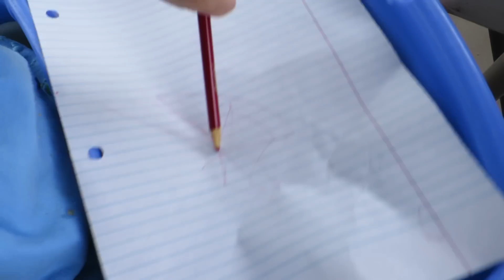I GAINED WEIGHT :(